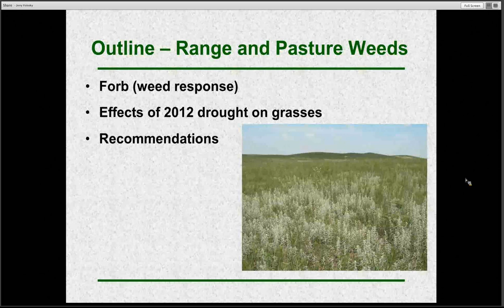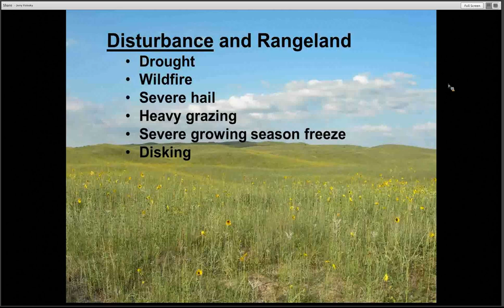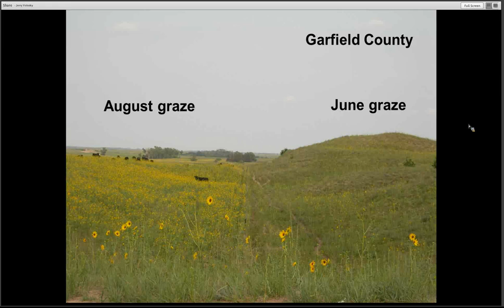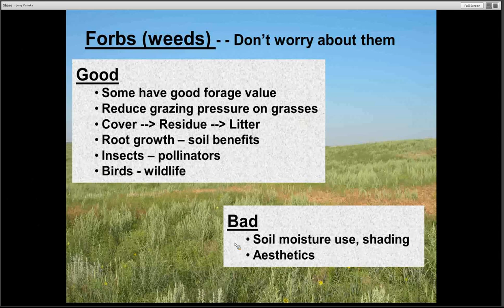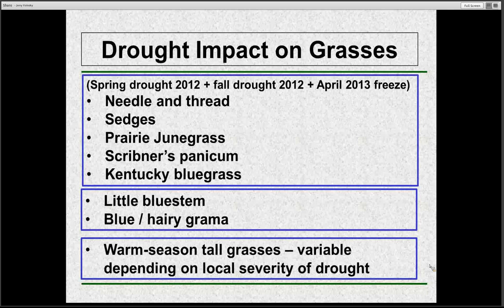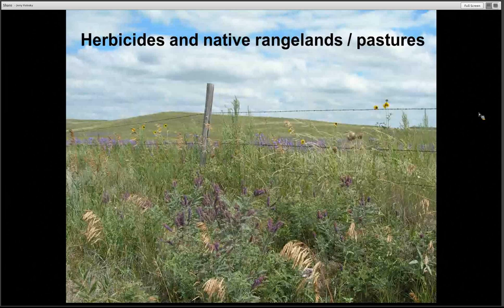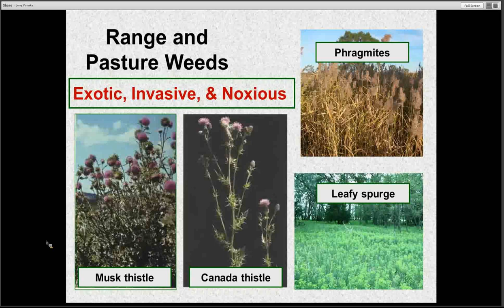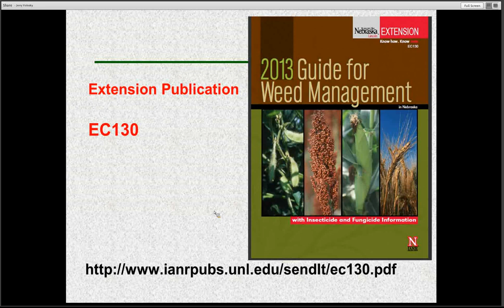Pasture and Range Weeds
Dr. Jerry Volesky, UNL Extension Range and Forage Specialist, University of Nebraska-Lincoln, presents information and management strategies addressing the increase in weeds being seen in range and pasture this year. Recorded Sept. 3, 2013.